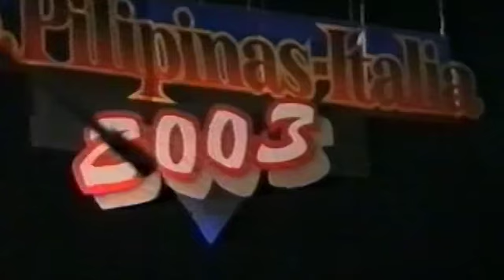BB Pilipinas Italia 2003 Opening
Beauty Contest